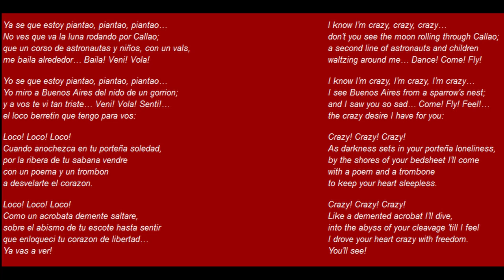Piazzolla, Balada para un loco, a tutorial filmed on location (English subtitles)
A tutorial about the song "Balada para un loco" written by Astor Piazzolla with singer Roberto Goyeneche, "El Polaco". With historical pictures and filmed on location. With English subtitles.

Een tutorial over het nummer "Balada para un loco", geschreven door Astor Piazzolla en gezongen door Roberto Goyeneche, "El Polaco". Met historische foto's en gefilmd op locatie.